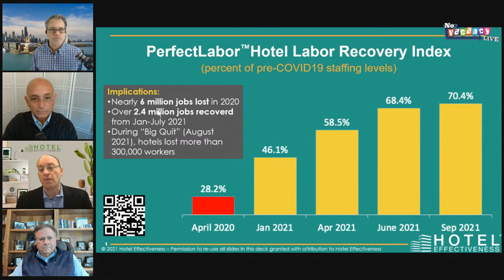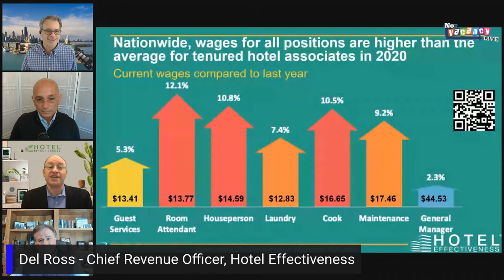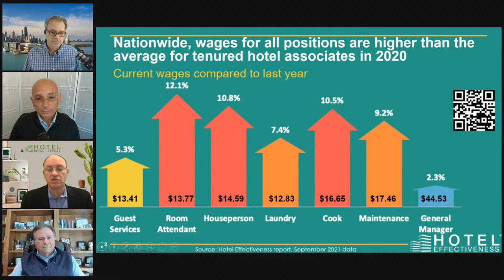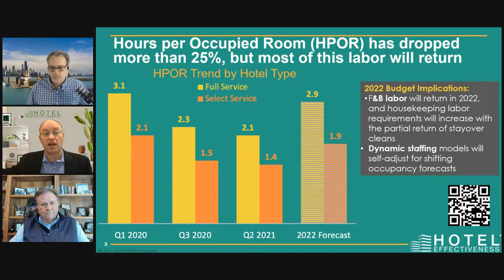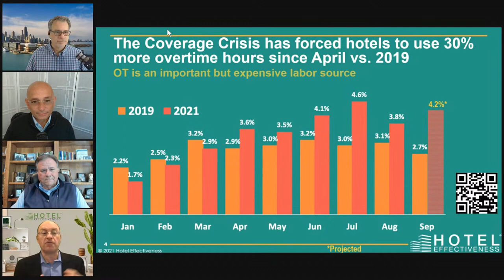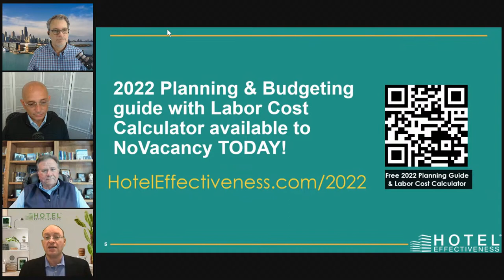10.20 The Truth About Your Labor Problems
We're delighted to release the details of a great cobranded labor study along with Hotel Effectiveness. Del Ross shares the details, while Robert Habeeb, CEO of Maverick Hotels an Restaurants, adds real world context.